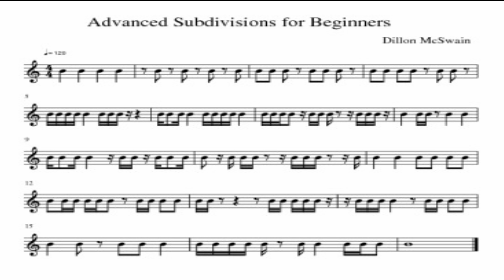Advanced Subdivisions for Beginners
Try pausing the video and working at it with your own tempo! Understanding each measure is more important than how fast you can play it!